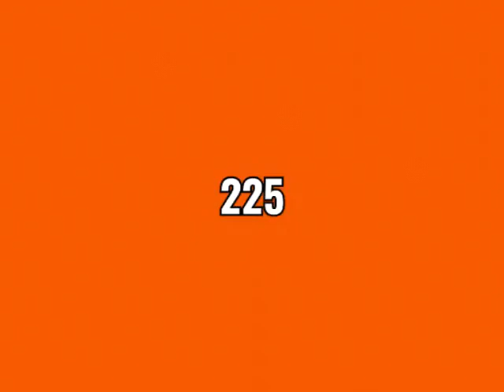The Number 225